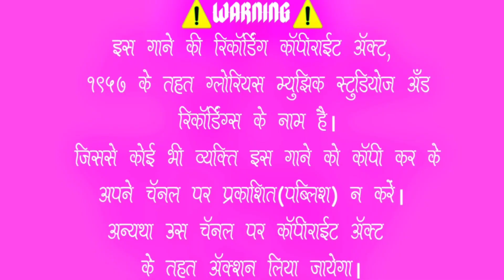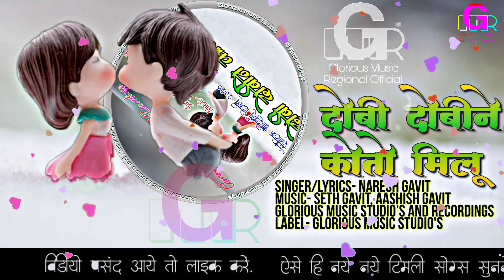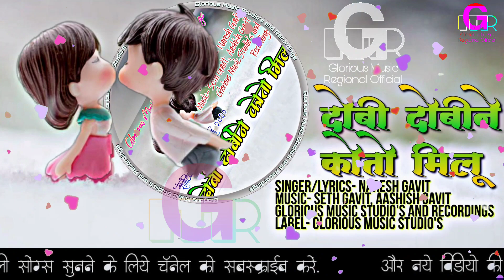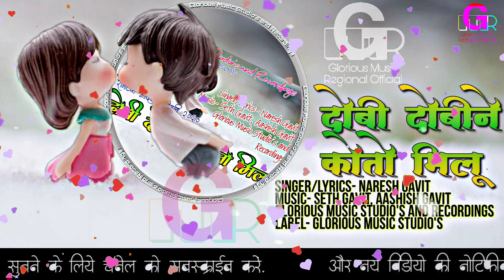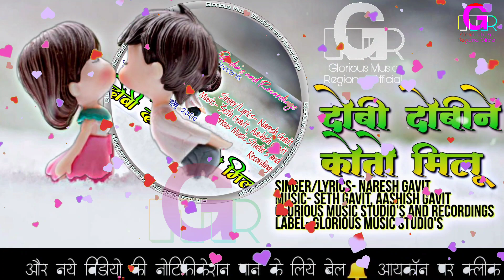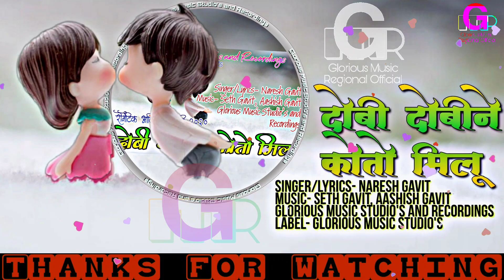Romantic Aadiwasi Timli Song 2020| दोबी दोबीने कोतो मिलू| Dobi Dobine Koto Milu| G M R Official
Romantic Aadiwasi Timli Song 2020| दोबी दोबीने कोतो मिलू| Dobi Dobine Koto Milu| Glorious Music Regional Official

●Presents by Glorious Music Studios and Recordings
●Producer's (Owner's)- Seth Gavit, Naresh Gavit
●Song- Dobi Dobine Koto Milu
●Singer- Naresh Gavit
●Lyrics- Naresh Gavit
●Music Arranged by,
Glorious Music Studios and Recordings
◆Keyboard- Seth Gavit
◆Octapad- Aashish Gavit
●Recorded by,
Seth Gavit
Glorious Music Studio and Recordings, Navapur
●Label- Glorious Music Studio's
●Finance By Glorious™
●Production Team,
   ◆Mixing- Seth Gavit
   ◆Editing- Seth Gavit
   ◆Programming- Rohit Gavit
   ◆Post Production- Sonu Vasave
   ◆Creative Head- Aashish Gavit
●Spacial Thanks to
   ◆Shravan Vasave, SB2 Band Bilgawhan
  ◆Devidas Gavit, Shree Ram Band Bodwad

🚫🚫🚫🚫 यहाँ पर अपलोड किए गए गानों को कॉपी ना करें तथा अपने चैनेल पर अपलोड ना करें।

               ⚠️WARNING⚠️
इस गाने की रिकॉर्डिंग कॉपीराईट ऍक्ट,  1957 के तहत ग्लोरियस म्युझिक स्टूडियोज़ अँड रिकॉर्डिंग्स के नाम है। जिससे कोई भी व्यक्ति इस गाने को कॉपी कर के आपने चॅनेल पर प्रकाशित(पब्लिश) न करें। अथवा उस चॅनल पर कॉपीराईट एक्ट के तहत एक्शन लिया जाएगा।

Glorious Music Studios And Recordings, Navapur

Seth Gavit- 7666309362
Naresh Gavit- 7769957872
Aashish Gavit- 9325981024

Tags- Glorious Music Studios, Gamit Lagn Geet 2020, Gamit Timli Songs 2020, Gamit Rodali Songs 2020, Gamit Ramtudi 2020, Adiwasi Timli Songs 2020, Aadiwasi Ramtudi 2020, Aadiwasi Rodali 2020, Timli Songs